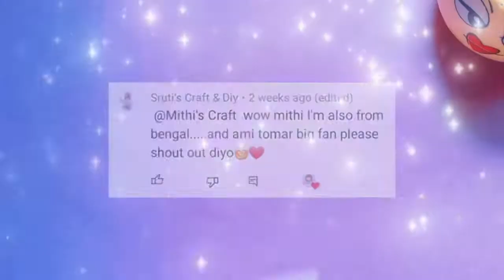How to make red journal stickers at home | Diy red stickers for journal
About this channel:
Welcome to Mithi's Craft. In this channel I try to make every types of homemade Art & craft supplies. ☺️  I make whatever you ask me for. So if you have any challenge 🤔 and you want me to make that, then just drop your challenge in comment section 💬 and I will definitely make that. 🤗😊

About my other channels:
My first channel is about homemade makeup products. 💄In that channel I try to share homemade makeup products in an easy and safe ways which will 100% work. So if you are interested in makeup then you can check out - M Beauty Zone

And if you copy my idea / make video from my idea then of course you have to credit or mention my channel in description box, if not, then I will take action for that too.

diy stickers
homemade stickers
red stickers for journal